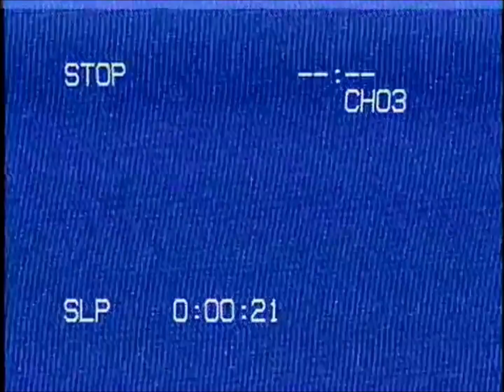Adesha / Vincent Kwok - Satisfied With My Love?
Ultra-Limited Royal Blue 7" Vinyl